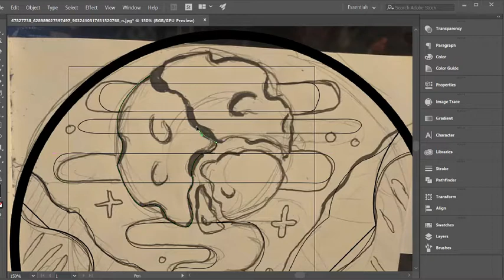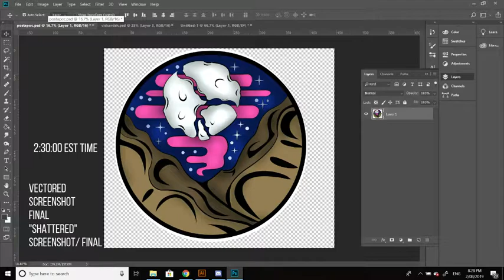shattered speed vector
the digital version of shattered is available on my society6